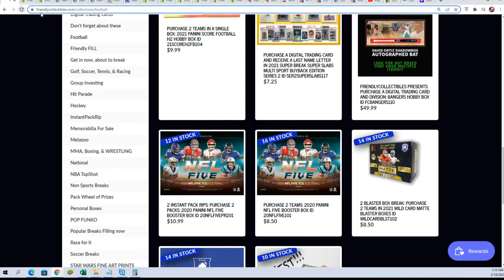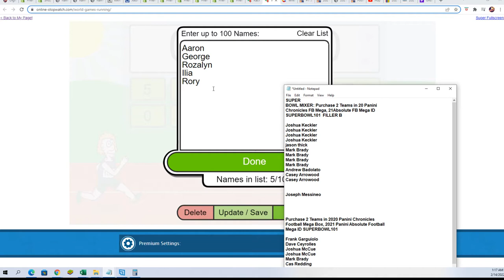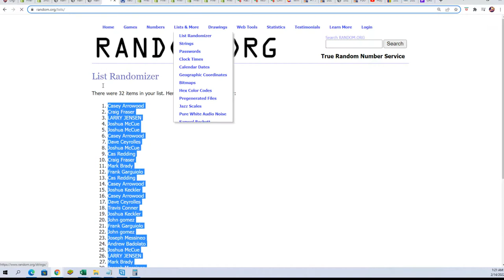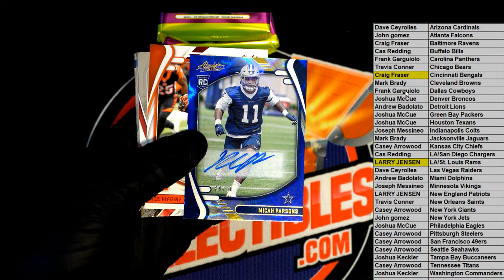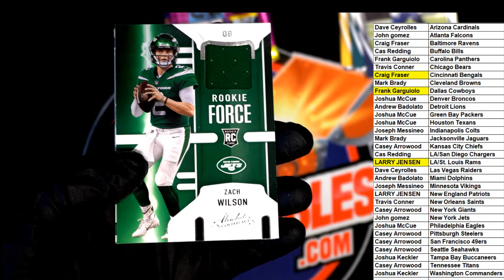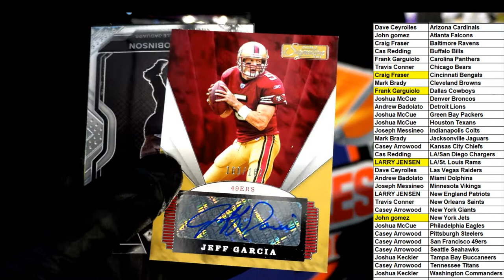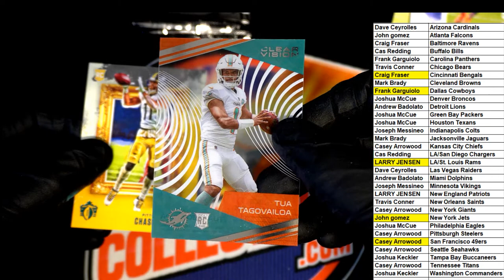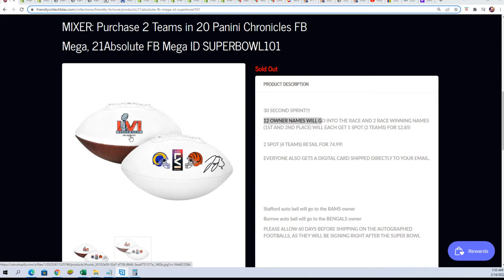2 FOOTBALLS SUPER BOWL MIXER ID SUPERBOWL101